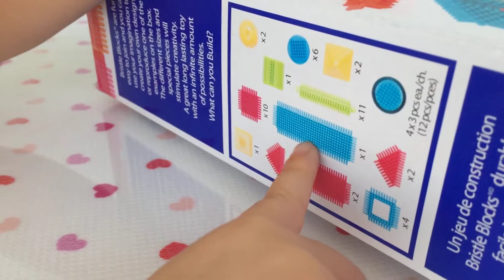Bristle Blocks küçük çocuklar için eğitici yapboz oyunu oyuncak açılım videosu, eğlenceli oyuncaklar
Bristle Blocks 3 yaş çocuklar için eğlenceli ve eğitici puzzle yapboz oyunu.

Prenses Belinay ve cimcime kardeşinin birbirinden güzel eğitici ve eğlenceli oyunları ile çocuk masalları ve oyuncak videolarını 'Prenses Belinay' kanalımızda izleyebilirsiniz.

Her gün yenisi eklenen Eğlenceli Çocuk Videoları, Eğitici Çocuk Videoları, Oyuncak Bebek Videoları, Masal Videoları, Kinder Sürpriz Yumurta Açma Videoları ile Oyuncakçı Gezme Videoları'mızı takip etmek için Prenses Belinay Kanalımıza Abone olun.